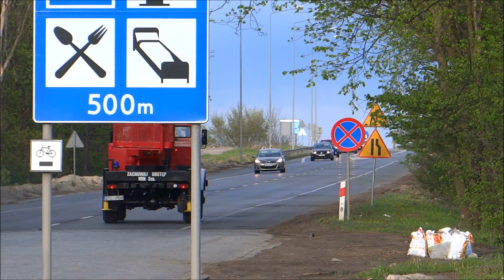"GD 112": Alarmowo 2x GCBA i Star SH18 do Pożaru Pustostanu pod Tczewem.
Do pożaru wodę dowożą Mercedes Atego z JRG Tczew i Jelcz 010 z OSP Miłoradz. Dodatkowo na miejsce zadysponowany zostaje SH18 z OSP Pelplin.